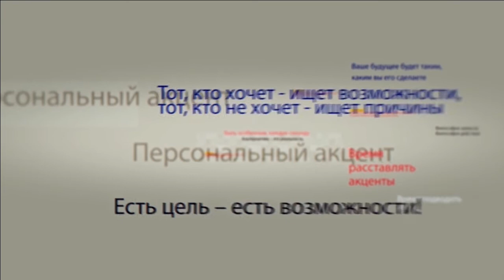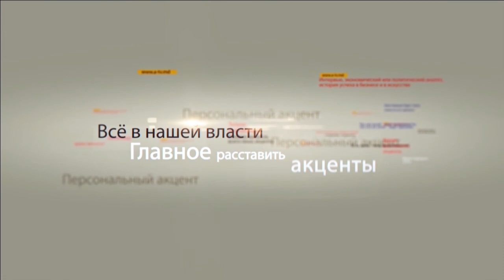Борис Шаповалов в программе "Персональный акцент"